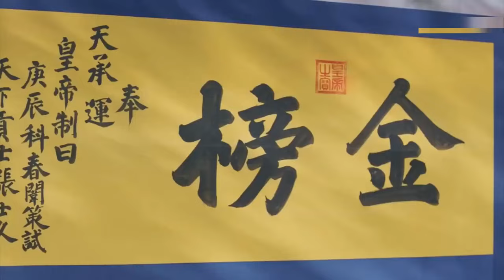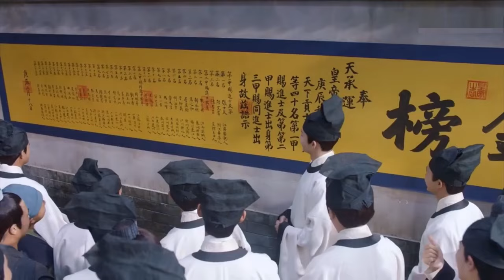小夥花式叫太子爺起床，結果還是美人計最有效果！追剧小红娘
超甜劇集等你收看！

《鹤唳华亭》
导演：杨文军
主演：罗晋、李一桐、黄志忠、张志坚、苗圃、金瀚、郑业成
集数：60集

剧情简介：
皇太子萧定权少年丧母丧妹不与父亲亲近，早年的经历让他对亲情极度渴望，总是想竭力留住身边仅有的亲人。对于父亲，萧定权又敬爱又畏惧，既期望获得父亲的肯定，又害怕面对希望落空时的窘境。而齐王及其岳父中书令李柏舟屡屡制造祸端，不但迫害了萧定权身边仅有的珍视之人，还令萧定权与父亲间的隔阂日渐加深。太子老师卢世瑜曾希望清流陆英接替自己成为太子坚实后盾，没想到阴差阳错让陆英之女陆文昔与太子偶遇相知，进而暗许终身。亲近之人相继被害后，深受卢世瑜儒家思想熏陶的萧定权，坚定地以家国天下的君子准则和小人阴谋做斗争。而陆文昔在父兄遭难后化身东府女官默默守护在萧定权身边，先后帮助他解决了军马案、童谣案，最终使父兄的冤屈得以昭雪，奸佞巨蠹得以伏法。萧定权和陆文昔也在互相配合间情感不断加深。两个小怯而大勇的人不畏艰险不畏牺牲，为了社稷的安宁相持相伴。